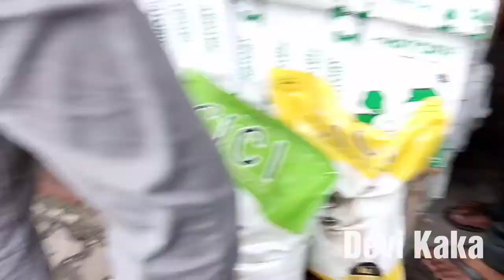Kucing Persia Mata Indah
Kucing Anggora merupakan Ras Kucing Tertua di dunia, Bentuk tubuhnya seperti Kucing Lokal namun dia memiliki bulu yg lebat lembut dan tebal, untuk yg satu ini dia memiliki perbedaan warna pada bola mata antara kiri dan kanan. Penasaran? Yuk saksikan video nya hingga selesai.

Terima Kasih